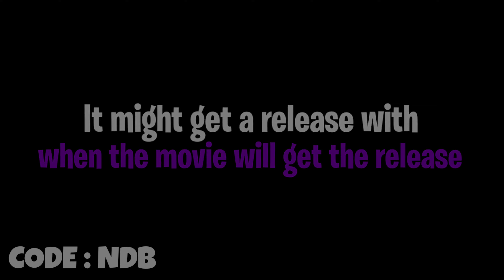*NEW* Fortnite X Black Adam SKIN May be AWESOME...!